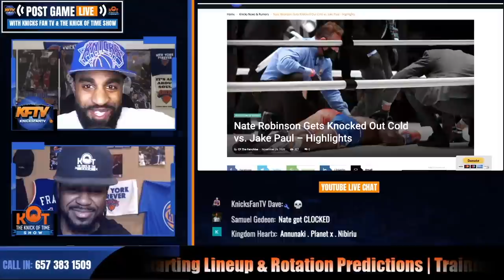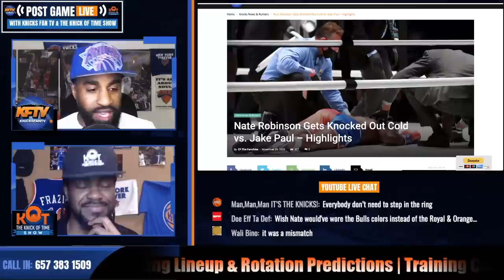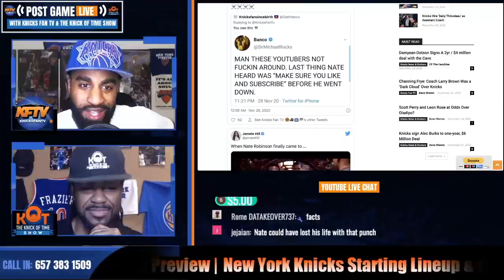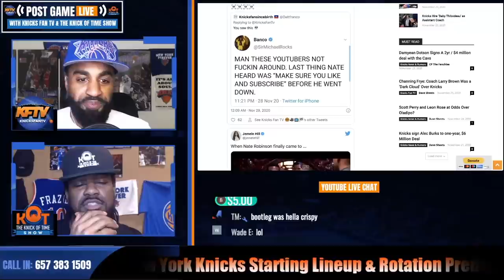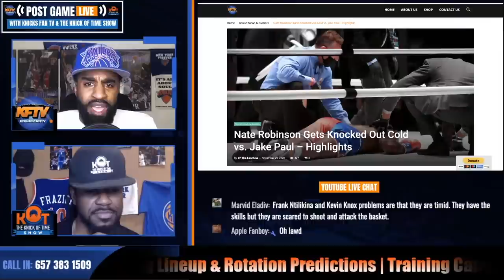Knicks Fan TV Reaction To Nate Robinson's Devastating Knockout!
Former Knick Nate Robinson's in ring boxing debut did not go so well.  In this video, Knicks Fan TV reacts to Nate's brutal KO at the hands of Youtuber Jake Paul.

2) 🏀PODCAST LINKS! 🏀